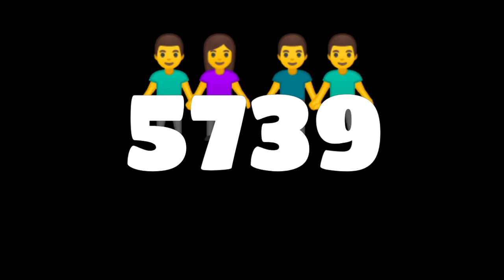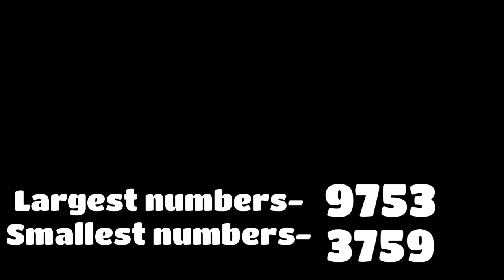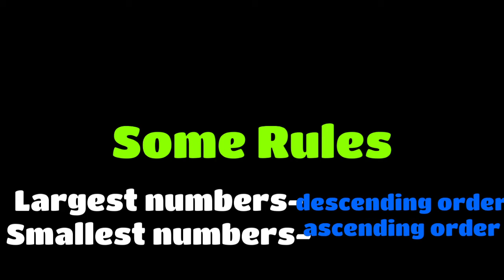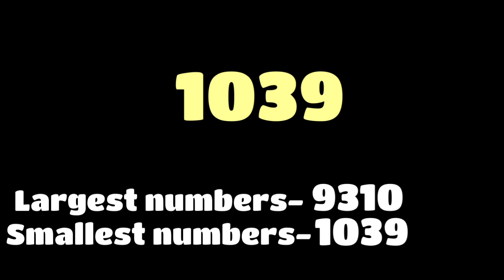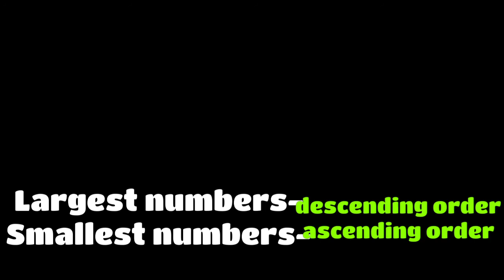Class 3rd maths building numbers